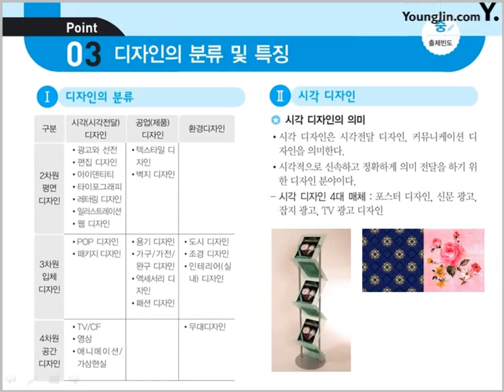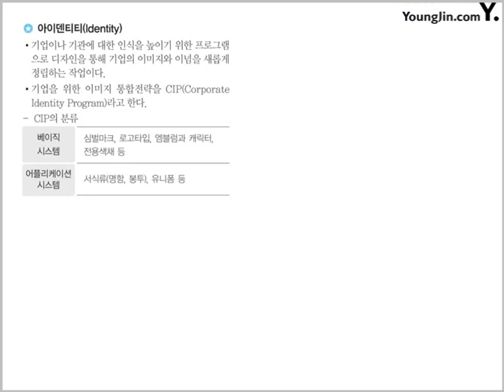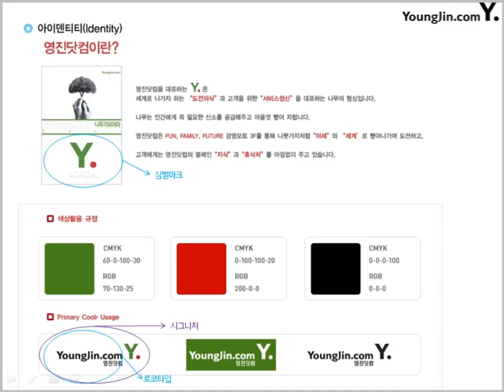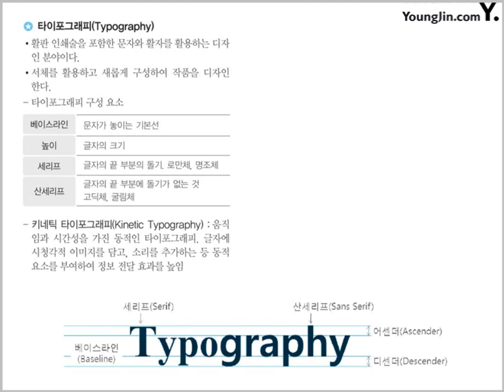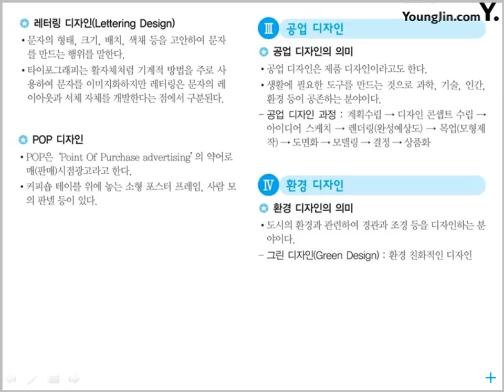[웹디자인기능사 필기 절대족보] 핵심이론 포인트 02